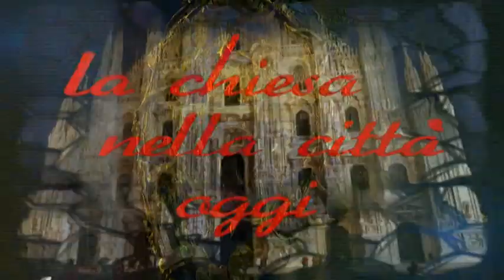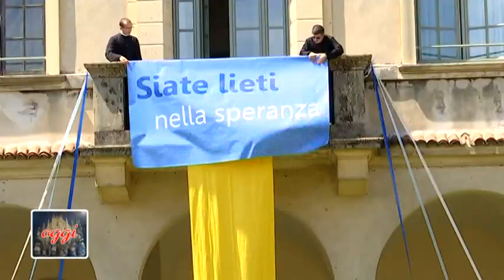Seminario di Venegono: la festa dei fiori 2019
Oltre ai quindici candidati al sacerdozio che verranno ordinati l’8 giugno nel Duomo di Milano, festeggiati presuli e sacerdoti per i quali quest’anno ricorrono significativi anniversari di ordinazione presbiterale o di consacrazione episcopale: don Roberto Rossi, don Davide D’Alessio e don Nicola Cateni (25° di ordinazione), monsignor Lodovico Garavaglia, don Antonio Lattuada, monsignor Giuseppe Maffi, don Renato Aristide Mariani e don Isidoro Parietti (50° di ordinazione), monsignor Adriano Caprioli, il cardinale Renato Corti, monsignor Marco Ferrari, monsignor Gervasio Gestori e monsignor Luigi Schiatti (60° di ordinazione), don Angelo Casati, monsignor Lino Cerutti e monsignor Claudio Livetti (65° di ordinazione), monsignor Giorgio Colombo (75° di ordinazione), monsignor Gabriele Caccia (10° anniversario di episcopato), monsignor Carlo Redaelli e monsignor Luigi Stucchi (15° di episcopato), monsignor Erminio De Scalzi e monsignor Emilio Patriarca (20° di episcopato).